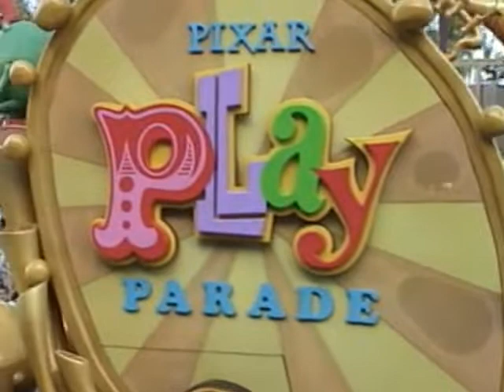Pixar Play Parade!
Disney's  California  Adventure's  newest parade.  Featuring all of your favorite Pixar characters.